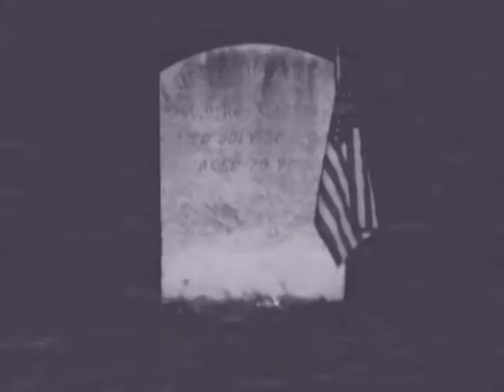GIN WAR - Wink (Official Music Video)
Shot by: Jeff Richie & American Scream Records.

Track off of the "Half of a Good Plan" EP,